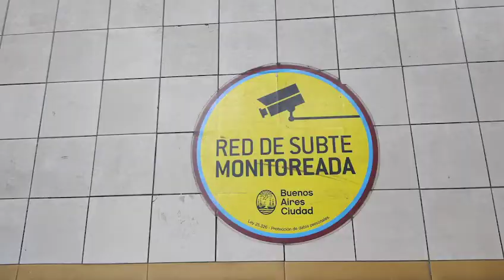Tecnología de vigilancia en Argentina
En el 2011, Argentina introdujo una base de datos biométricos masiva llamada SIBIOS. Durante los últimos diez años, se ha convertido en la infraestructura de muchas tecnologías de vigilancia desplegadas tanto a escala nacional como local, desde globos de vigilancia en la ciudad autónoma de Buenos Aires hasta cámaras de reconocimiento facial en la provincia de Córdoba y cámaras térmicas en los principales aeropuertos.

Eduardo Ferreyra de Asociación por los Derechos Civiles (ADC) cuenta sobre la falta de transparencia y rendición de cuentas sobre los acuerdos entre empresas y gobierno.